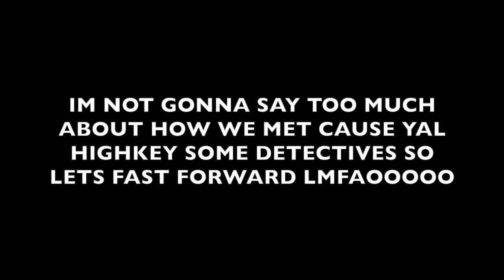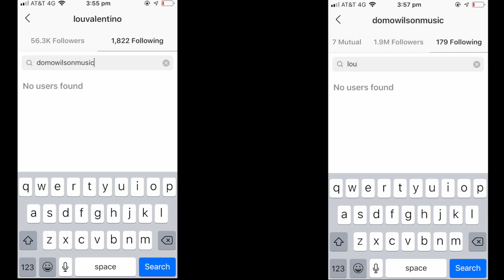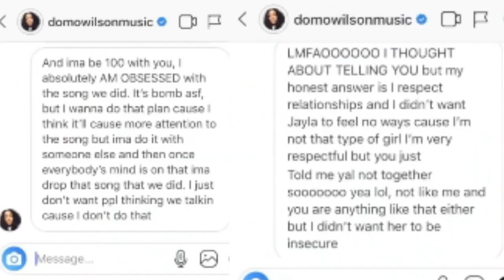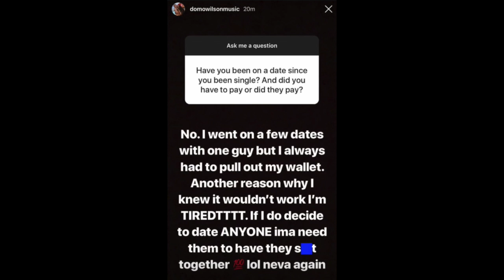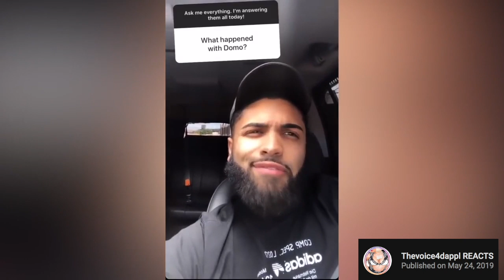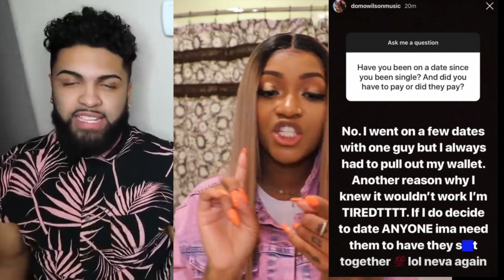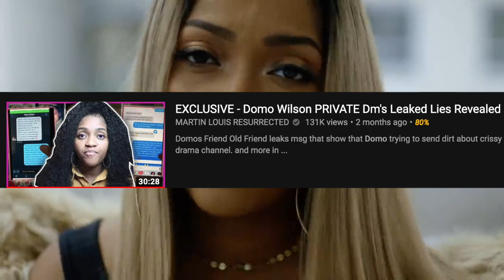DOMO WILSON EXPOSES LOU VALINTINO ON IG?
recently there was an interview with Domo Wilson boy Crush Lou Valentino where he spilled some Tea!

THE SONG
Ryan Oakes - Castles (feat. Delaney Kai)
THE PEOPLE
Peter Monn
Trisha Paytas
Hannah Cloe
NESS

Thumbnail inspiration by The Viewers Voice